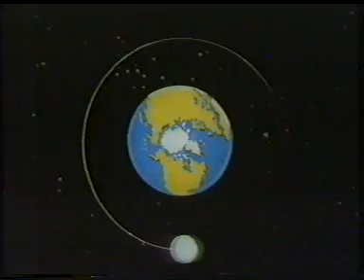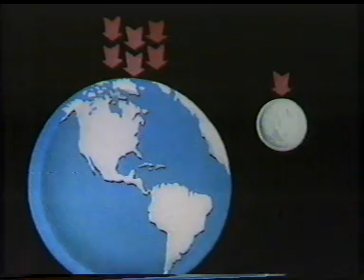La Luna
El Libro Gordo de Petete en la Tv de los 70'